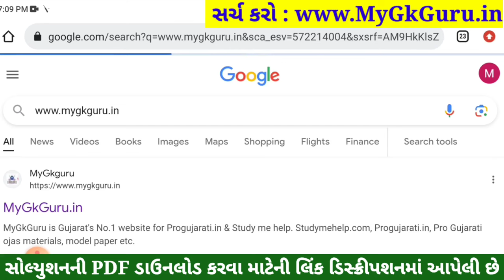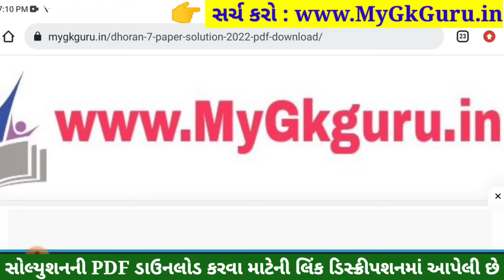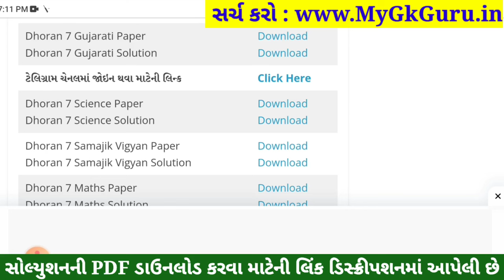💥 Std 7 Gujarati Paper Solution 2023 80 Marks, Dhoran 7 Gujarati Paper Solution 2023 Std 7 Gujarati